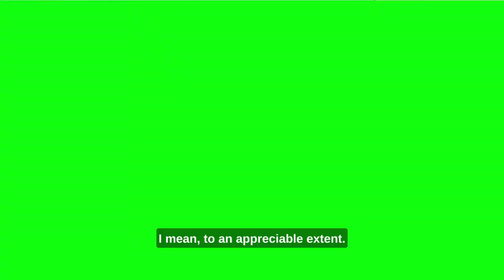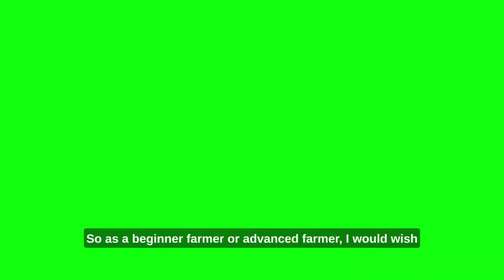Seven Factors to Consider Before Selecting, Leasing or Buying a Site for Farmland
In today’s episode, I am sharing with you the Seven important factors to consider before selecting, leasing or buying a site for farmland.
If you are a first time farmer or planning to start a farm, this video is for you.
More details till the end of the video. Enjoy Watching!

I do not claim ownership of the sound track used in this video.